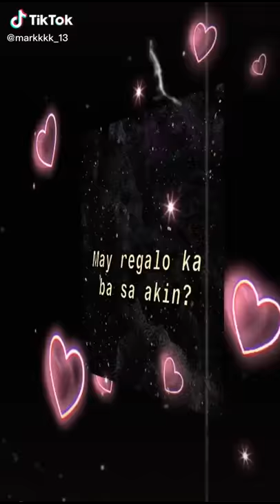November 6, 2020